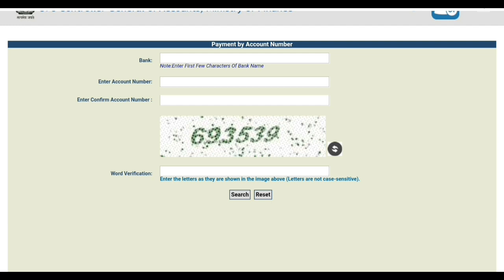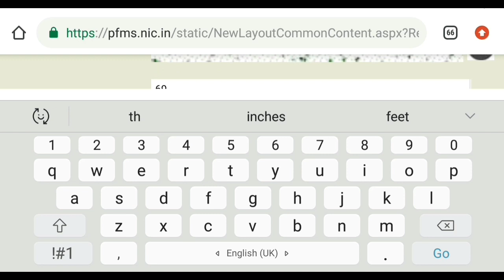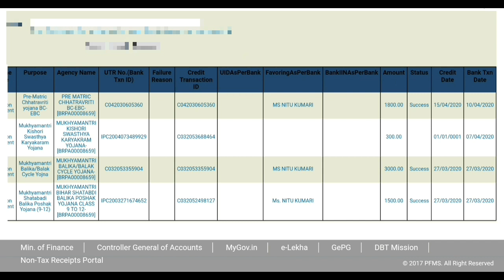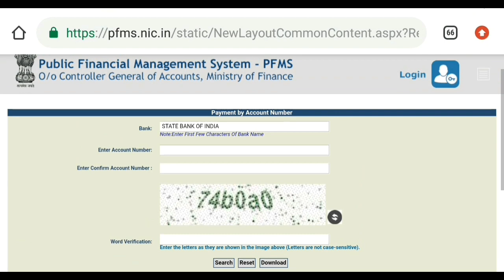साईकिल पोशाक छात्रवृत्ति 1 से 12तक पैसा आया है या नहीं कैसे चेक करे। मोबाइल या कम्प्यूटर से ।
Hi friends

साईकिल पोशाक छात्रवृत्ति 1से 12 तक पैसा आया है या नहीं कैसे चेक करे। मोबाइल या कम्प्यूटर से ।

 नमस्कार दोस्तों आज मैंने इस विडियो में बतायाा है कि 1 सेे 12 तक जो छात्रवृत्ति का पैसा और साईकिल का पैसा आता है। वो पैसा खुद से कैसे चेक कर सकते हैं। अपने मोबाईल या कम्प्यूटर से बिलकुल फ्री मे।

Bihar scholarship online check link,
How to apply scholarship online,
Scholarship online apply kaise kare,
Pfms website,
Pfms ration card,
Payment dbt pfms,
Pfma.nic.in
Direct benefit transfer,
Pfms status check,
Pfms login,
Pfms status check,
PM krishan magnarega dbt,
Jan dhan account pfms,
Zero balance paisa check pfms,
Sujeet tech point,
How to check bihar scholarship pfms,
Bihar ke scholarship check link pfms,

sclaimer